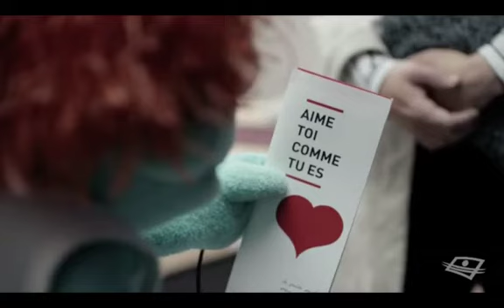Marc en peluche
Rôle du docteur